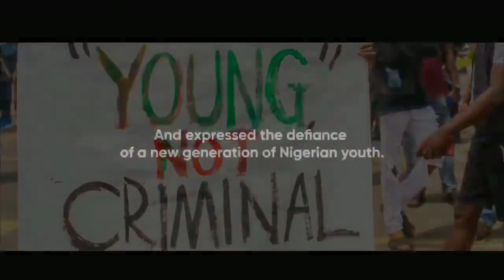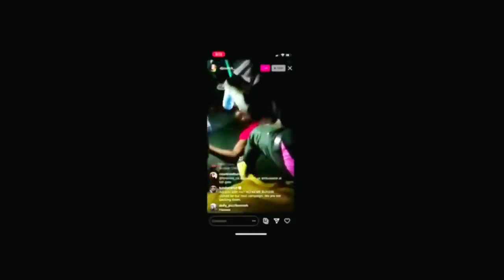LEKKIMASSACRE SURVIVOR SPEAK OUT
The Nigeria Entertainer called DJ SWITCH stated that Nigeria will be standing up to their "OPPRESSOR" Starting from Minister of Information And Culture, Lai Mohammed

That the same future that they say is in the hands of the leaders of Tomorrow, But what we have Tomorrow are RECYCLED Leaders of Today who are failed to provided an enabling Environment for the young Leader to thrive and contribute but they chose, Instead to kill them all off one by one said by DJ SWITCH